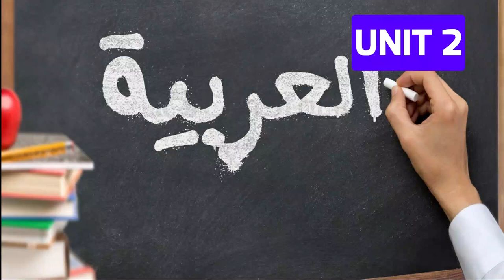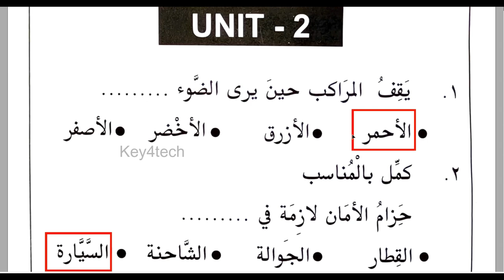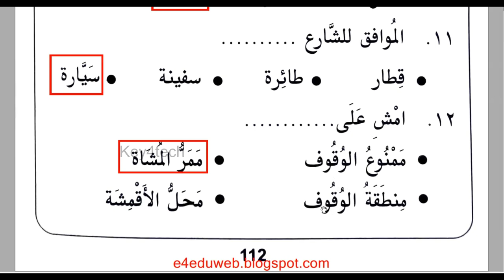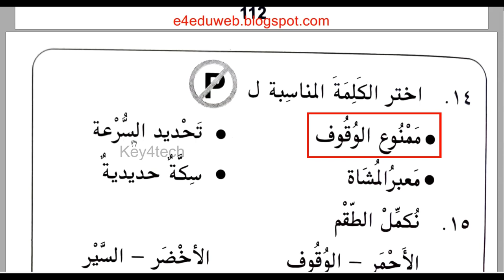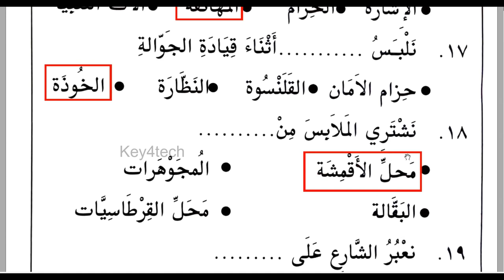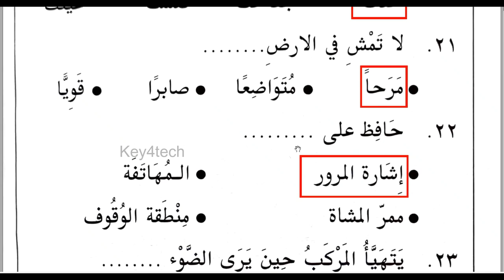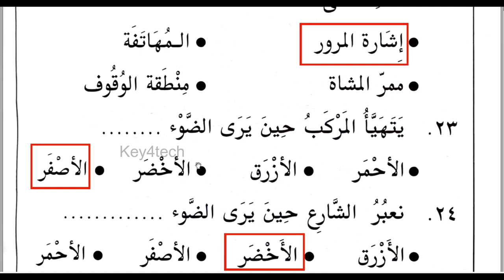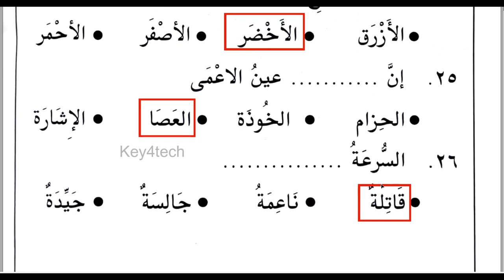USS ARABIC - 2022 | Model Questions from 7th Arabic Text Book with Answer Key | UNIT - 2